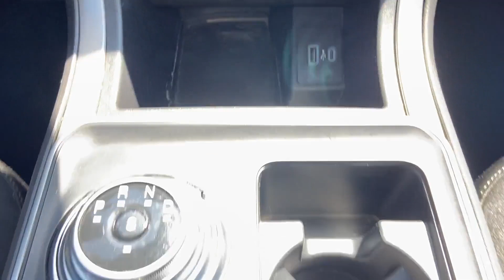Used 2022 Ford Edge SE 2FMPK4G94NBA20225 Sayville, Patchogue, Smithtown, Bay Shore, Port Jefferson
2022 Ford Edge SE 2FMPK4G94NBA20225 Video

This 2022 Ford Edge SE 2FMPK4G94NBA20225 is full of phenomenal features such as: